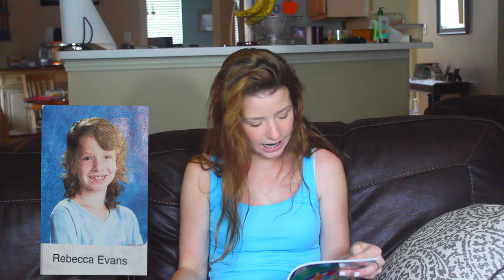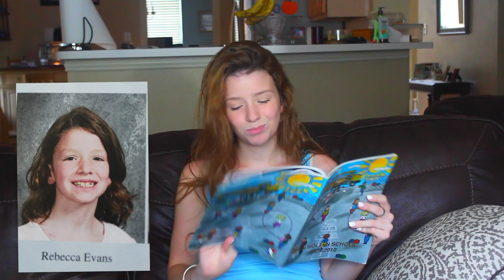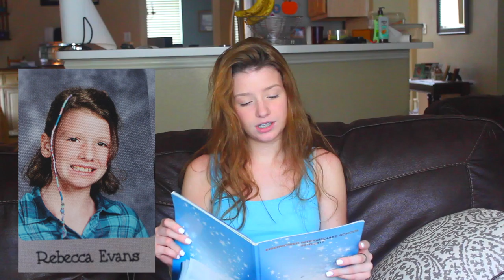Reacting To My Old Yearbook Pictures!! |Rebecca Evans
VLOG CHANNEL↓
   YouNow:Rebeccathebeau1
   Rebecca

   I DONOT OWN MUSIC!!!